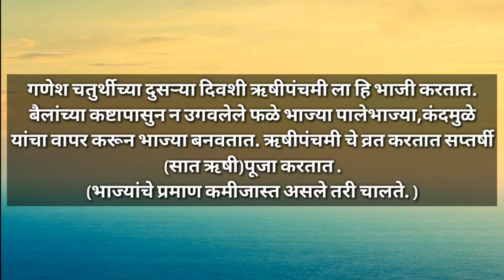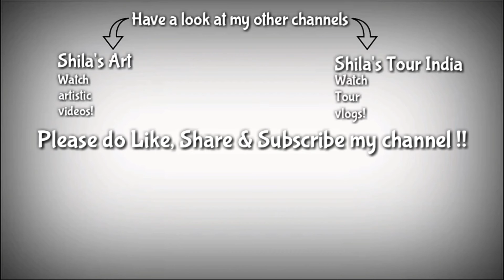Rushichi Bhaji- Ganesh Chaturthi & Rushi Panchami special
*Shila's recipe*

Hey there! Its great to have delicious food every day, and for that, you would require a good recipe for making tasty dishes, so yes! you have come to the right place, on my channel you can watch all kinds of recipes! (except Non-veg)

* Spicy
* Sweet
* sour
* Sweet & Spicy
* Sweet & Sour
* Crunchy & Crispy

As I said you before, you had come to a right place!